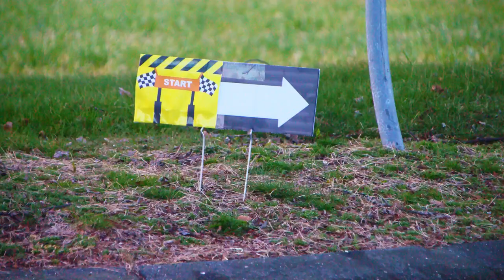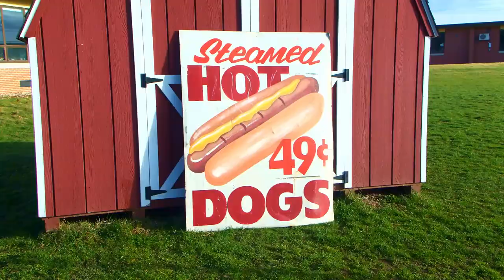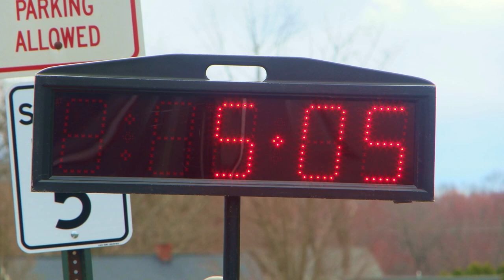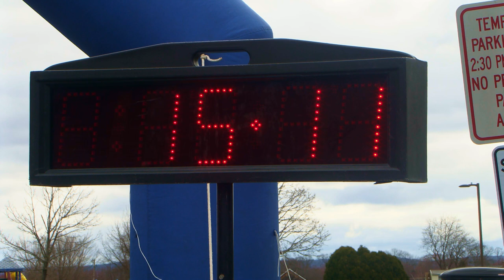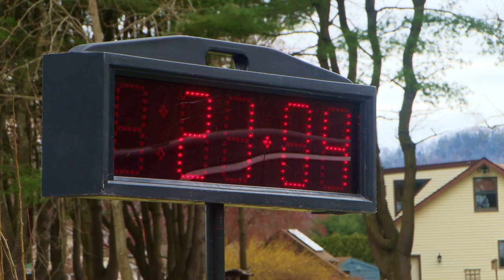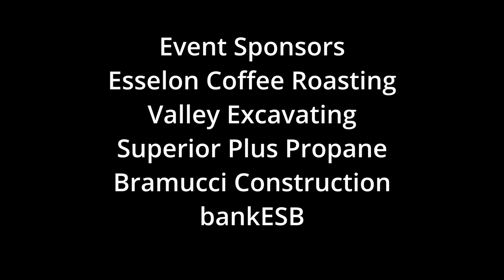Hot Dog Run 2024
Hadley Media spent the day with the Park and Recreation Department to capture every moment of April 2024's "Hot Dog Run 4K" from set-up to runners gathering to the race itself.